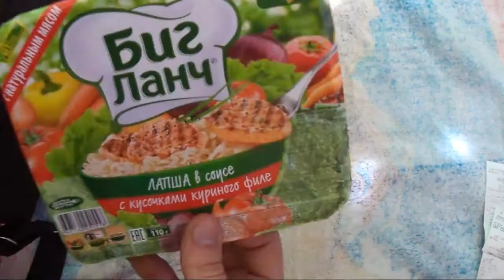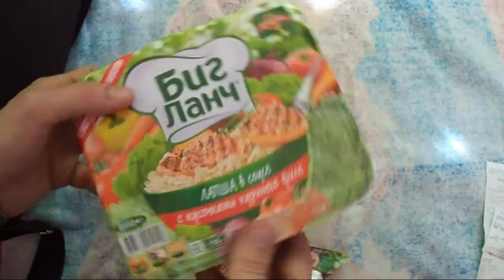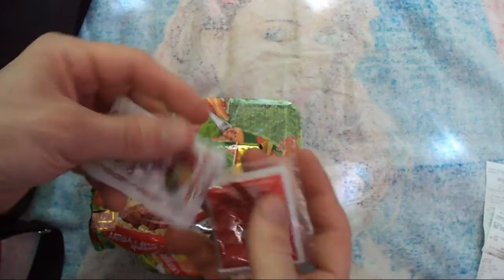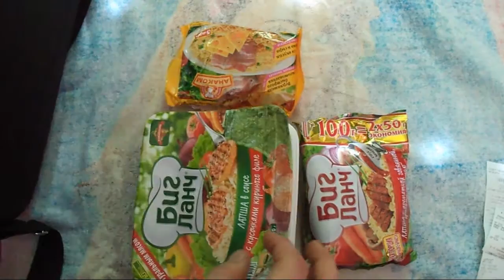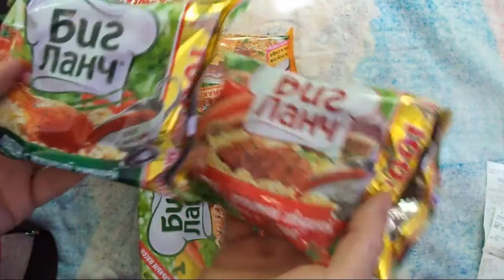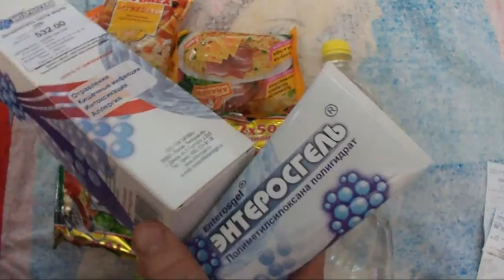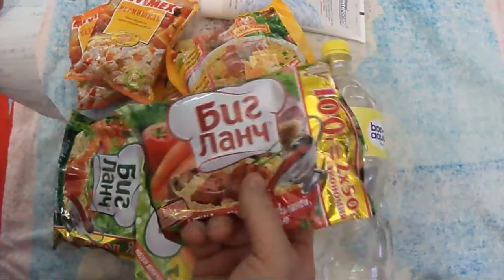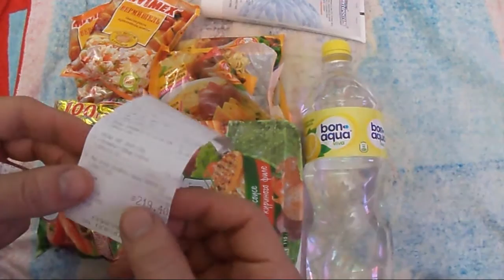лапша быстрого приготовления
Бич ланч, мивимекс, энтеросгель, воньаква с лимоном.

Лапша которая с сыром самая дешевая, но у нее пакетик специй так пахнет сыром, что прям слюнки текут. Покупал бы только ради приправы. Любителям лапши рекомендую, ну и любителям аромата сыра конечно.